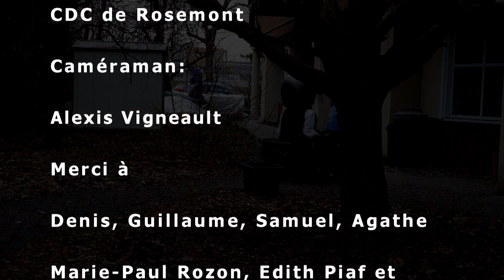M-G Animation Ambulante